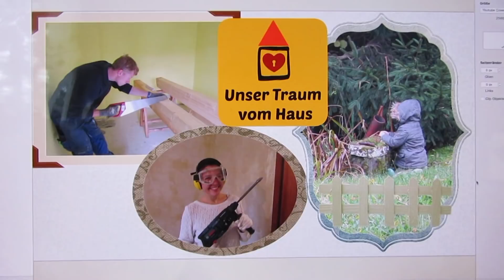Ist seine Infektion endlich geheilt?// Endlich bleibt der erste Schnee liegen!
Ich nehme euch mit durch das nächste Wochenende. Sehr entspannt und relaxed diesmal und ich habe ein Update für euch!

In diesem  Vlog:
Sind Marco und ich 1,5 Jahre verheiratet!

Ich bin Annika, 25 Jahre alt und liebe es Videos von Reisen und dem Leben zu machen. Ich freue mich über jedes Abo ;)